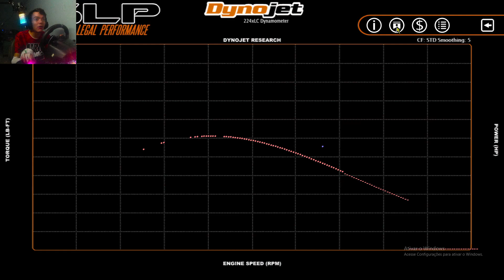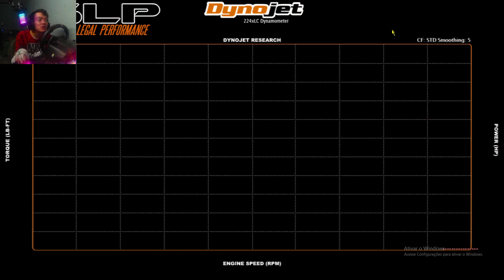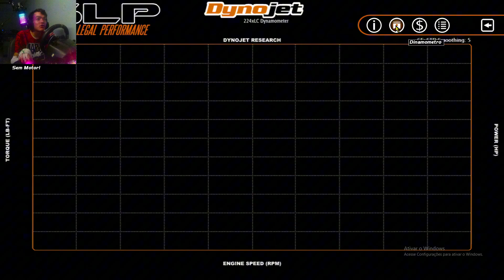Esse PROJETO TEM POTENCIAL??!! SLRR Brasil #10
Meu PC 🖥:
Processador: Ryzen 5 5600
Memória RAM: 16GB
Placa mãe: Placa Mãe Asus TUF GAMING A520M
Placa de vídeo: GTX 1060 3 GB
Fonte: Thermaltake 600w